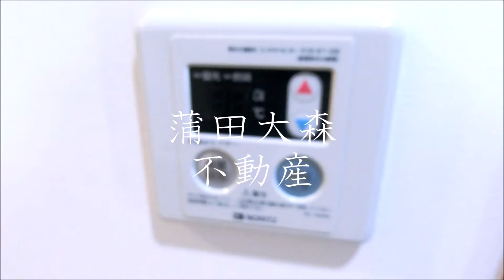ル・リオン下丸子＠武蔵新田駅1K21.15㎡南西角 大田区東急多摩川線ペット可人気分譲賃貸マンション